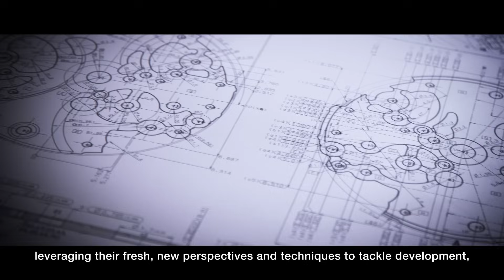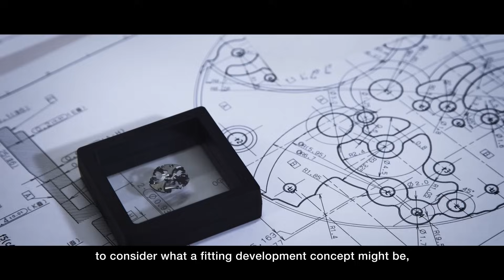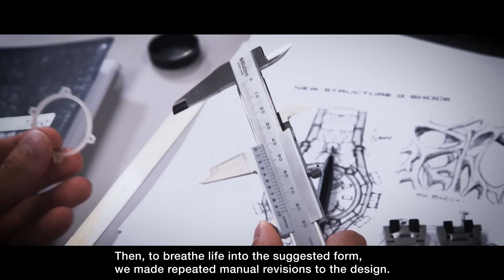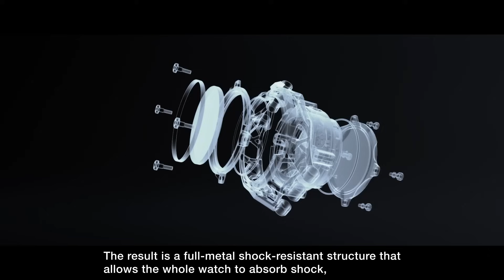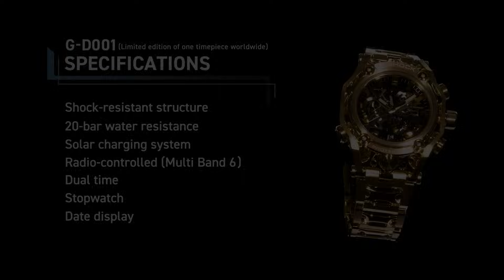【 約5800万円】世界限定１本！ 人とAIの共創外装デザイン／18金イエローゴールドの美しい輝きを放つG-SHOCK | CASIO G-SHOCK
▼ プロジェクト詳細はコチラ！

G-SHOCKの新たな幕開けを飾る、 世界でただひとつの夢の挑戦。
35周年の第1弾に続き、G-SHOCK 40周年を記念したドリームプロジェクト第2弾として、
「BREAK THE BOUNDARY」を開発テーマに、G-SHOCKの新たな可能性に挑戦したコンセプトモデルを発表します。

今までにない試みとして、外装設計にジェネレーティブデザインの手法を採用。
人とAIの共創により、独創的な有機形状を持つフルメタル耐衝撃構造を実現しました。

ケース、ベゼル、バンドに18Kイエローゴールドを使用。
熟練職人が複雑造形の隅々まで丁寧に磨き上げ、重厚かつ緻密な輝きを放つ外観に仕上げています。

G-SHOCKの新たな幕開けを飾る夢の挑戦。
常に革新的であり続けるG-SHOCKのアイデンティティを、世界限定1本の特別モデルに込めました。